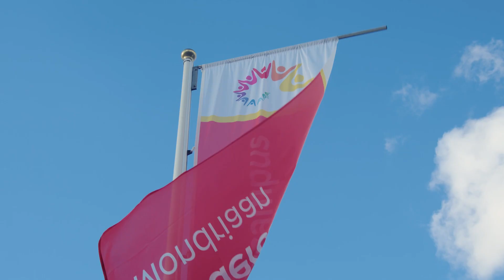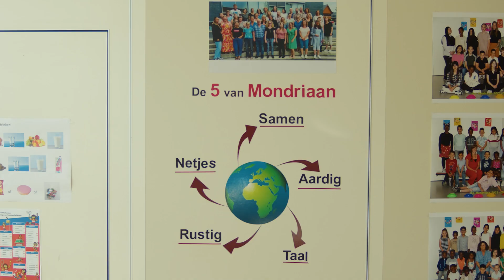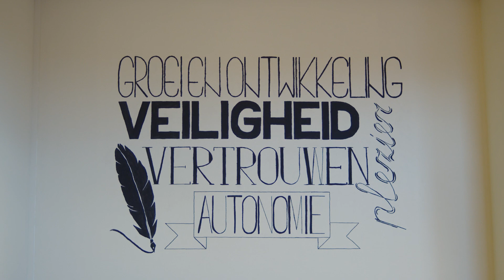Een dag Dordts Leerprogramma (DLP) op de Mondriaan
Kansengelijkheid bevorderen van leerlingen op Dordtse basisscholen, dat is het doel van het DLP. DLP is een programma onder (verlengde) schooltijd op het gebied van taal, rekenen, sport, cultuur, techniek, natuur en milieu. Hiervoor worden zowel het eigen team als samenwerkingspartners ingezet. Veertien schoollocaties doen mee in de wijken Krispijn, Crabbehof, Wielwijk en de Staart. Maak kennis met DLP in de praktijk door de prachtige videoreportages.

Deze reportage is gemaakt in opdracht van gemeente Dordrecht en SOC, met dank aan de Mondriaan en hun enthousiaste partners Double Sport, Joy2Dance, Onderwijsmuseum, Leerorkest Drechtsteden, Leerkring Onderwijsconsultancy en The Movies. Gemaakt door Youri van der Starre en Mari Stikvoort.